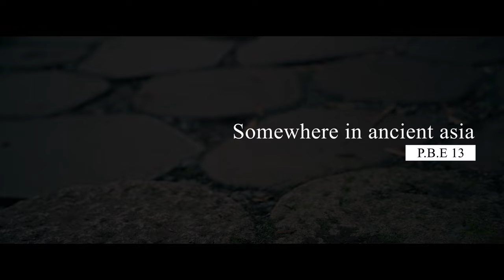【trailer】桿子 Drumstick With @ringbandtw New Cover 【Ring】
2022/02/23 release